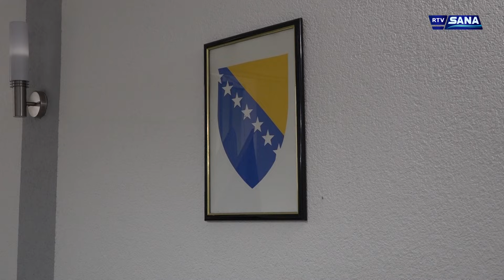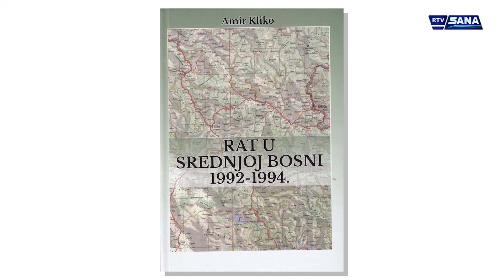Hronika Sana 6.10.2021.